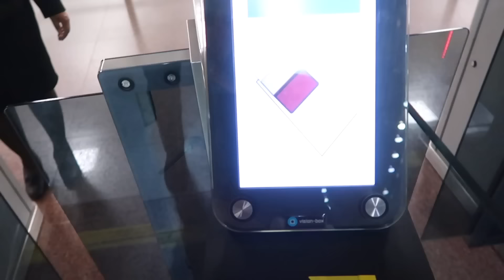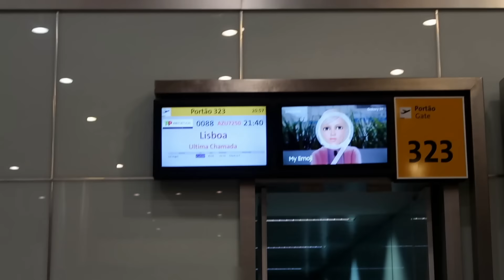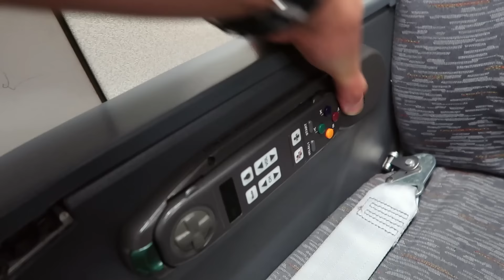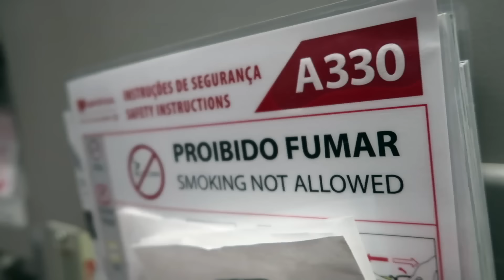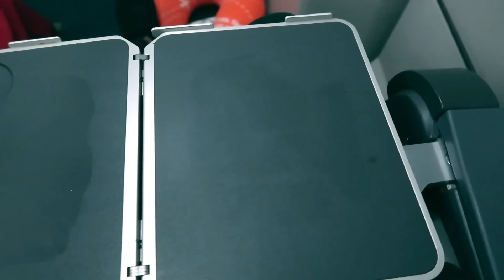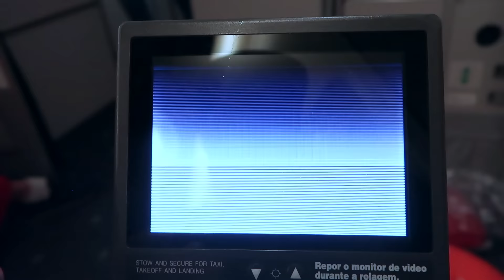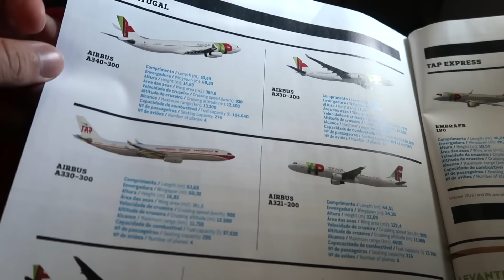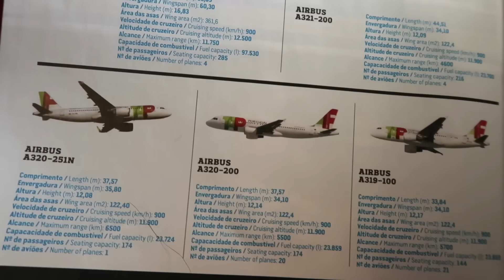Como é voar de São Paulo a Lisboa com a TAP no A330 VELHO?